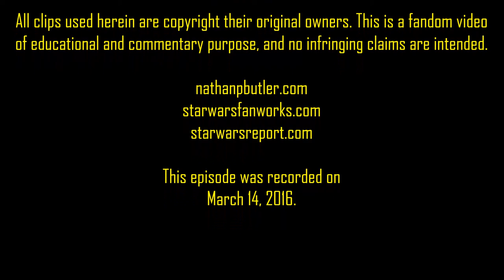Nathan P. Butler's Star Wars Vlog #1: Was a Reboot Necessary (or Even Inevitable)?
This episode of Nathan P. Butler's Star Wars Vlog, "The Voice of Reason (or Lack Thereof)," features the question "Was a reboot of Star Wars necessary (or even inevitable)?"